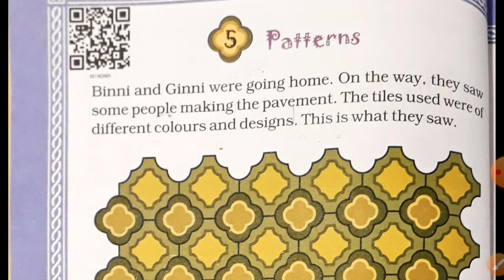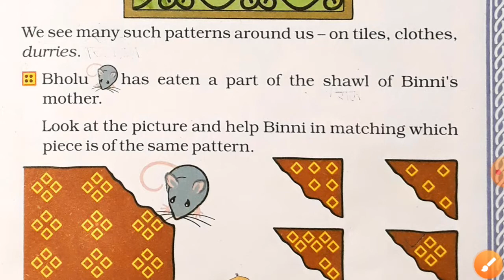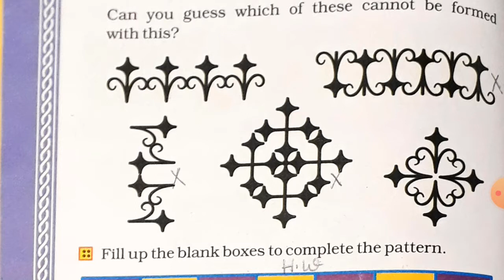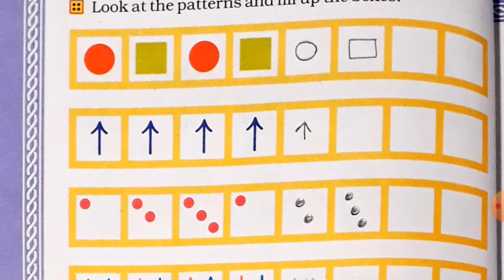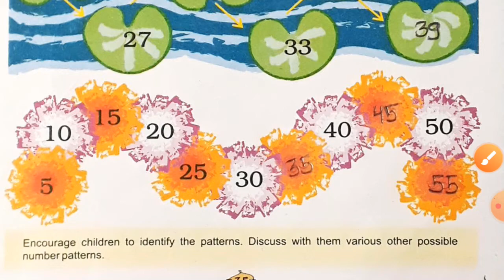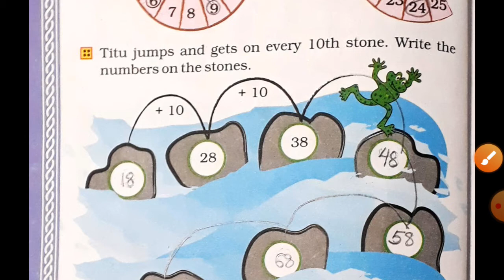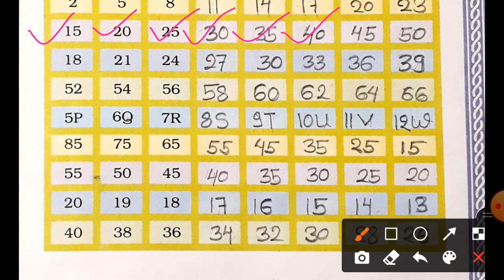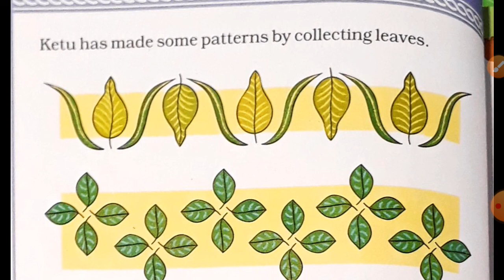2nd std Maths, text book, chapter 5, Patterns ( NCERT)